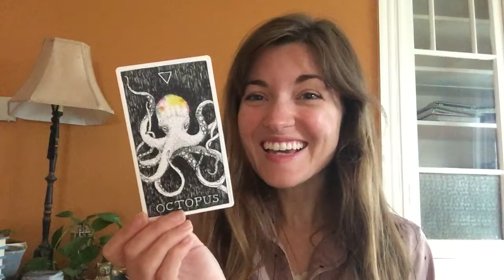Octopus Totem - Spirit Animal Guided Meditation #5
In this meditation, we dive into the ocean to find the part of us that's holding us back from our dreams. Octopus invites us to take on it's form and feel the arms that are clinging to the rock of old patterns. We feel our longing for new horizons, and the risks of moving towards them or staying where we are.

Deep bow to Octopus for giving us a chance to assess our lives from this perspective.

☆☆ Curious about healing, magic, and awakening your heart? to learn more about my services!

MY LINKS

☆ Do you have any favorite animals? Look for them on my playlist for Power Animal Meditations